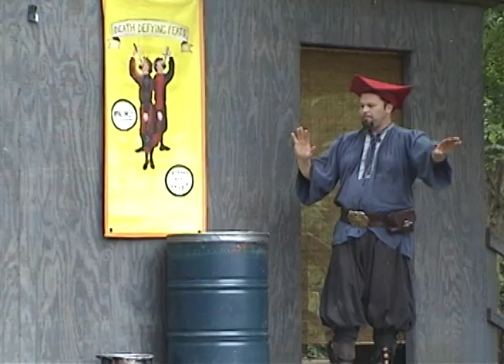Doktor Kaboom part 4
Doktor Kaboom demonstrates how to build an Air Cannon. Doktor Kaboom performs a science show for people of all ages. Filmed at the Highland Renaissance Festival in 2009. I am in no way associated with Doktor Kaboom, I simply think he is a very talented man.